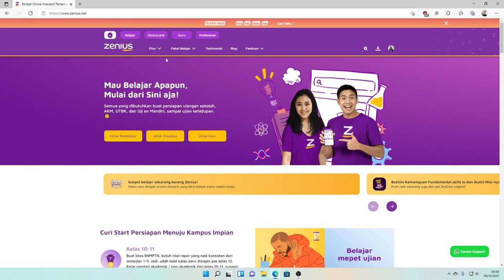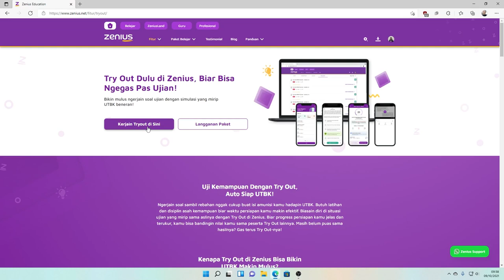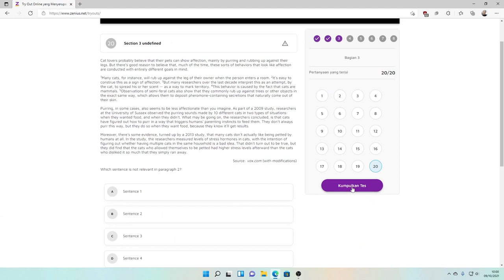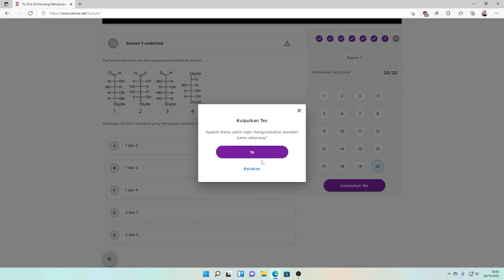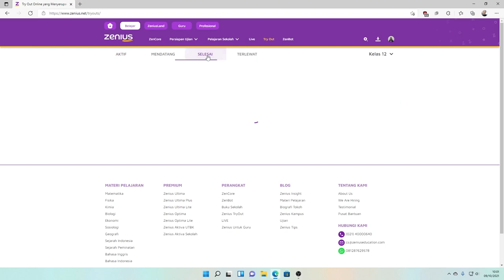Tutorial Akses Try Out UTBK di website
Dalam rangka optimalisasi kesiapan siswa kelas 12 dan alumni menghadapi UTBK, *Dinas Pendidikan Provinsi Aceh, Kantor Wilayah Kementerian Agama Provinsi Aceh dan PGRI Prov. Aceh bekerja sama dengan Zenius Education @zeniuseducation menyelenggarakan "Try Out dan Seminar Persiapan UTBK"* dengan informasi sebagai berikut:

*📆 Tanggal*
1. Sabtu, 16 Oktober 2021 (Try Out UTBK 1)
2. Sabtu, 30 Oktober 2021 (Seminar Persiapan UTBK 1)
3. Sabtu, 6 November 2021 (Seminar Persiapan UTBK 2)
4. Sabtu, 13 November 2021 (Try Out UTBK 2)

Hasil dari kegiatan ini akan dijadikan bahan evaluasi Dinas Pendidikan Provinsi Aceh dan Kantor Wilayah Kementerian Agama Provinsi Aceh dalam melihat kesiapan siswa Aceh menghadapi UTBK 2022.

*Jangan lupa setelah mendaftar untuk bergabung dalam kanal komunikasi Telegram yang tertera pada form pendaftaran untuk mendapatkan informasi lebih lanjut.*

Jika ada yang ingin ditanyakan, silakan hubungi Tim Zenius Aceh, Sdr.

Yuk, ajak teman-teman kamu sesama PejuangUTBK lainnya serta raih kesempatan mendapatkan akun trial AktivaUTBK gratis dan hadiah menarik dari Zenius bagi peserta terpilih!